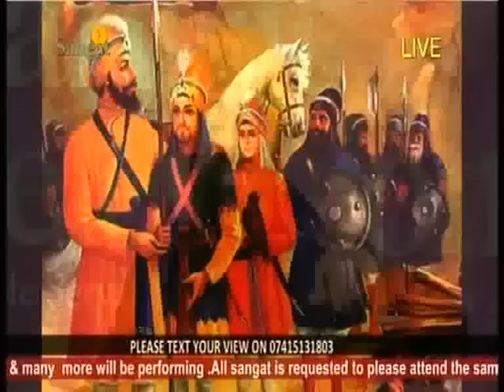Battle of Chamkaur / Baba Ajit Singh Ji & Baba Jujhar Singh Ji Shaheedi - Lecture by Kam Singh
Kam Singh gives a detailed lecture on what happened in the Battle of Chamkaur and how Baba Ajit Singh Ji & Baba Jujhar Singh Ji became shaheed.